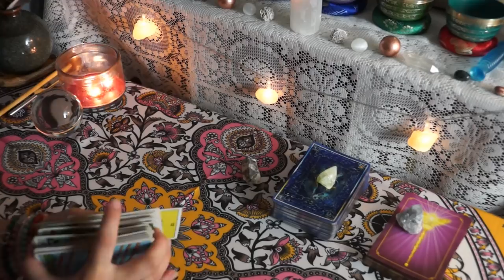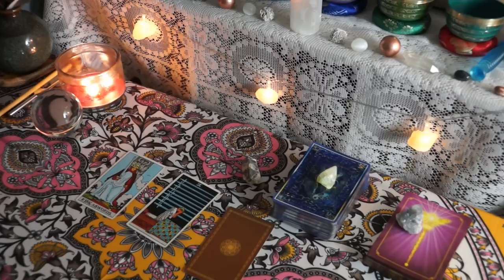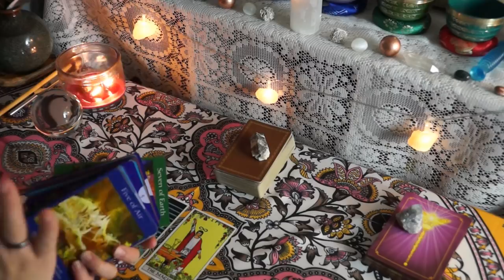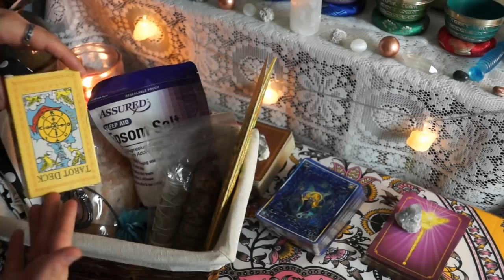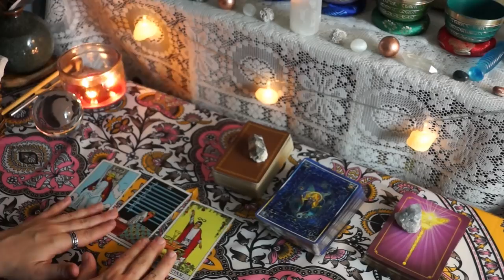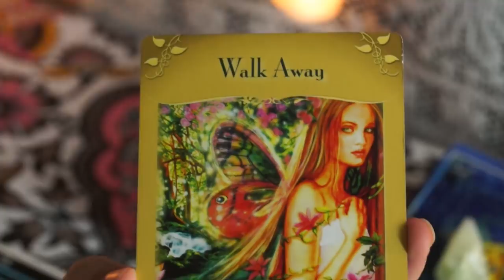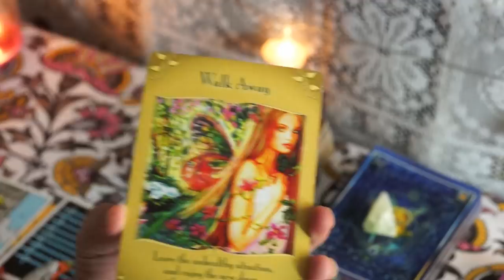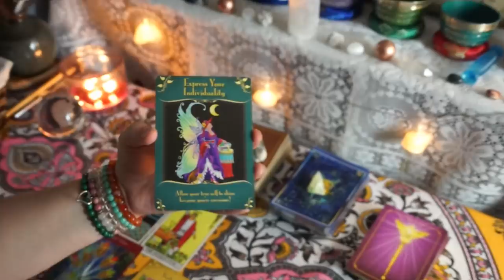GEMINI JUNE 2019 - LEAVE IT BE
Love, Career, Soul Story for June 2019
Winner will be announced on July 31st at 9 pm EST!